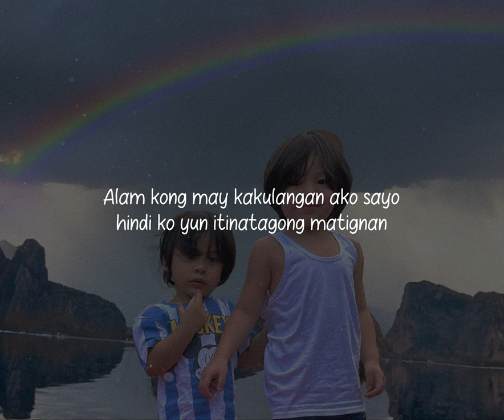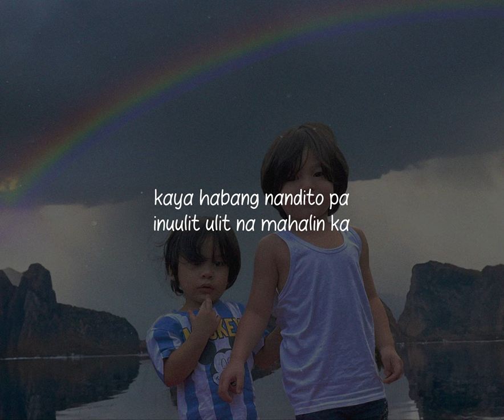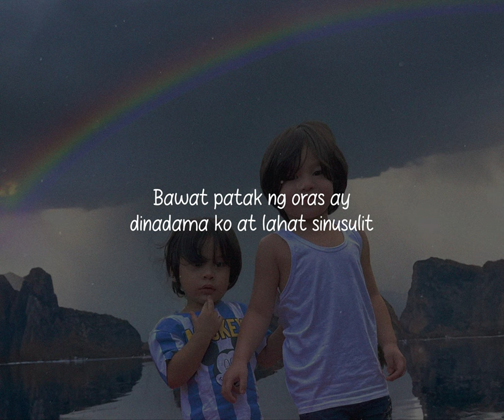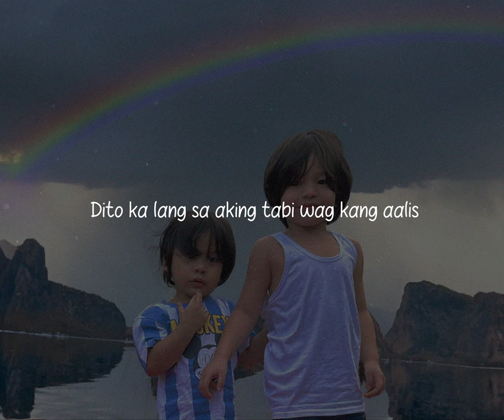Honcho - Liam (Lyric Video)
Beat Produced by Fritz Claro